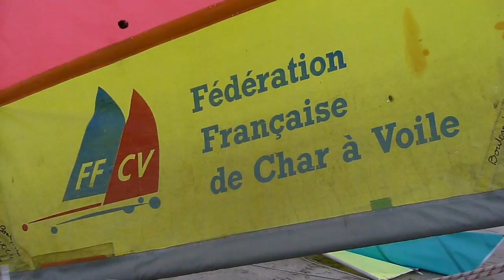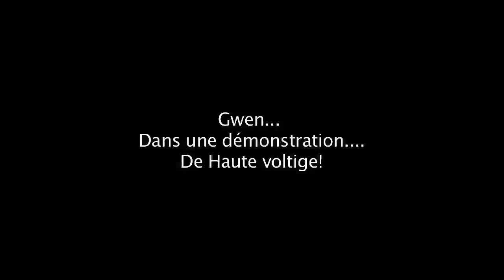Wimereux 2011 par le Frelon